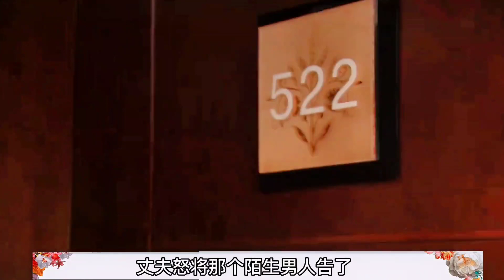儿媳难以启齿的事被婆婆知道了，婆婆逼着儿子跟儿媳离婚